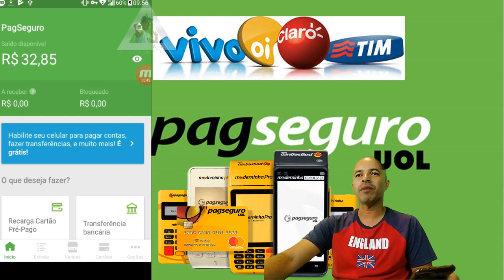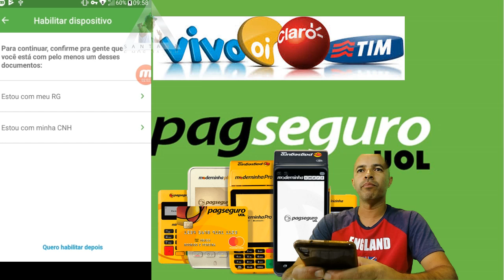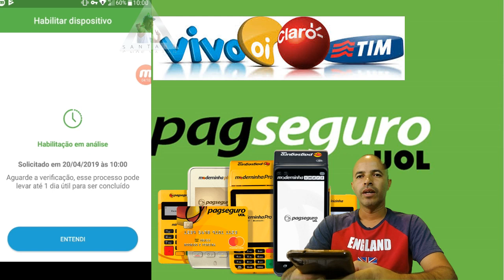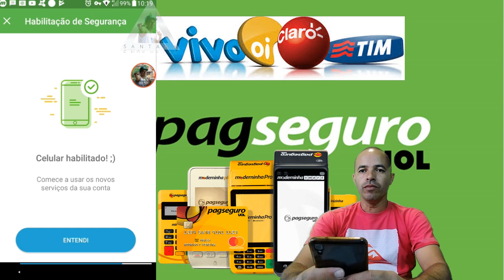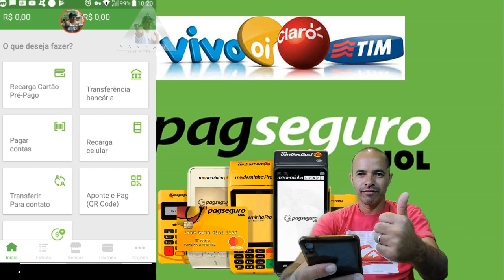PagSeguro Como habilitar Pagamento de Conta e Recarga de Celular